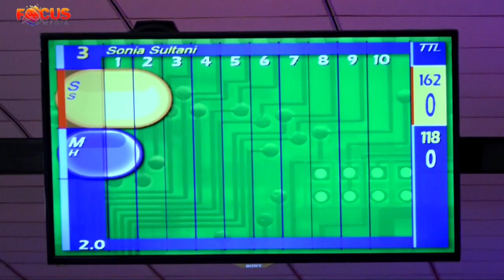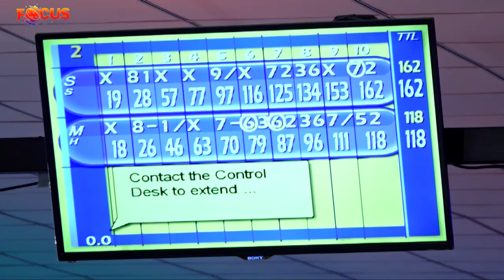Women Bowling گزارش از بالنگ بانوان by focus media by focusmedia by فوکس میدیا by girls bowling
افغان گزارش ویژه از مسابقات بالنگ بانوان by focus media by focusmedia by فوکس میدیا by girls bowling by women bowling